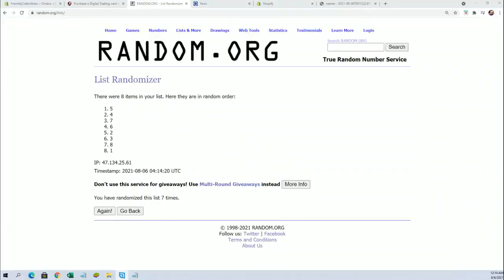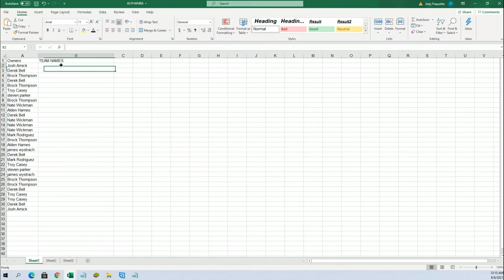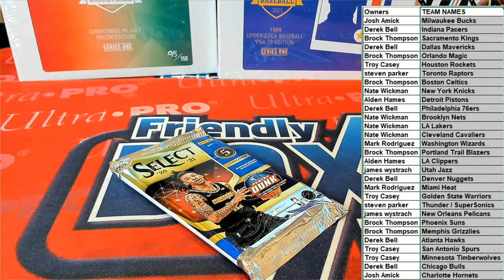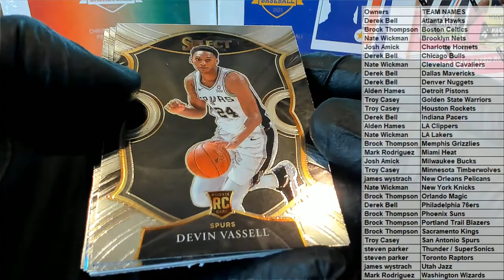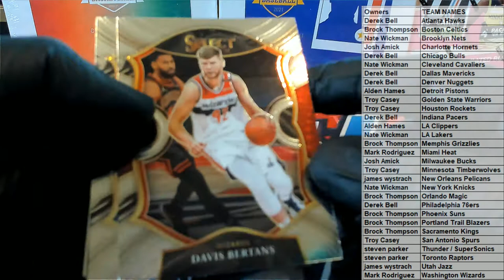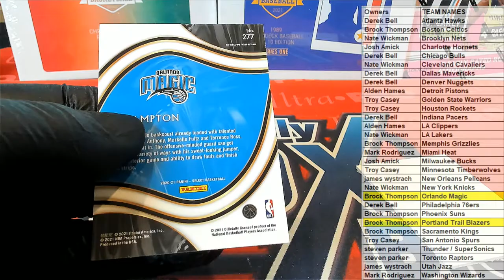2021 Panini Select Basketball Hobby ID 21SELECTBSK117